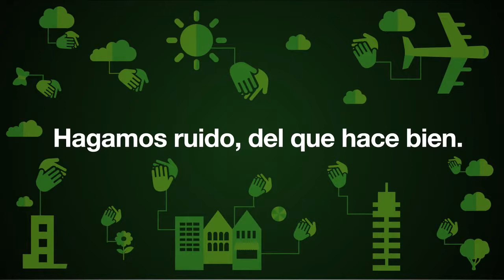Aplausazo - Carlos Castellano